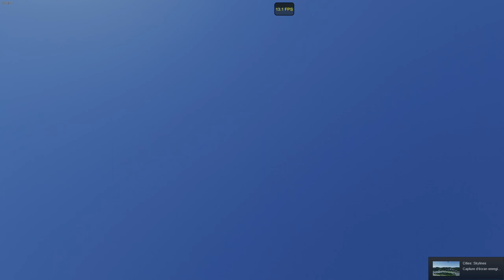Teysia Ep 11 : Jeonang : Cities Skylines